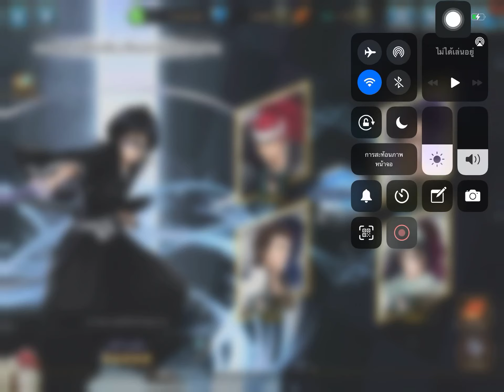Valkyrie Connect Byakuya 8* Solo Auto